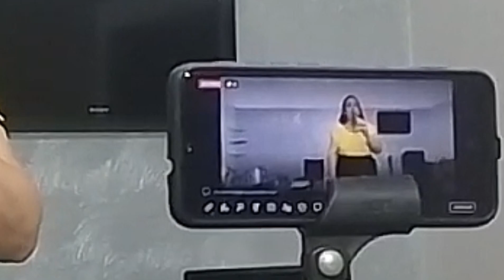Livramento Você só só vai na hora de Deus ! Missionária Liliane Chagas